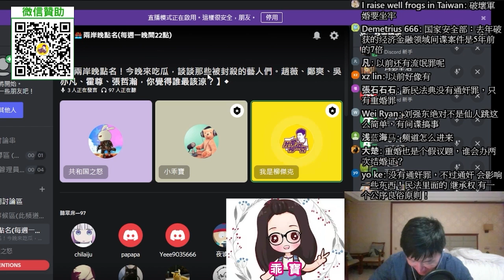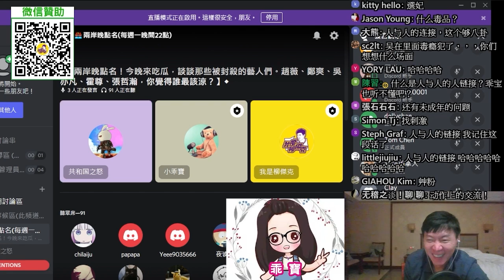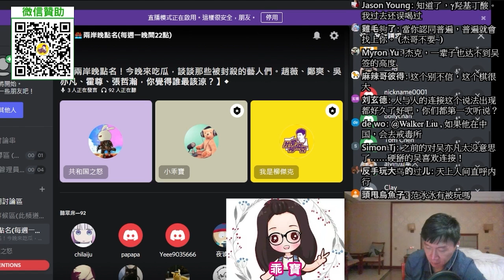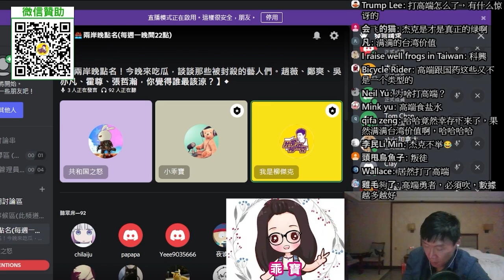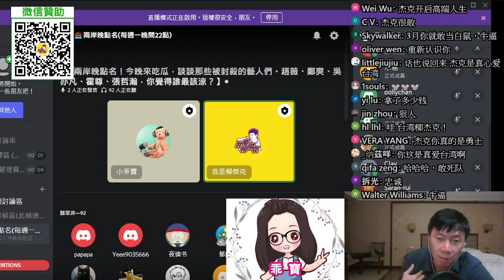兩岸晚點名！(上海醫學博士)習大大注重精神建設，年輕人都想做網紅，風氣需要改造？趙薇是犯行最嚴重的？八卦：吳亦凡糙粉過界了？